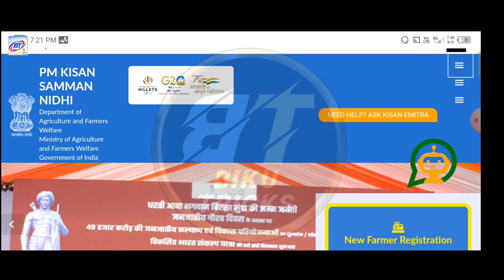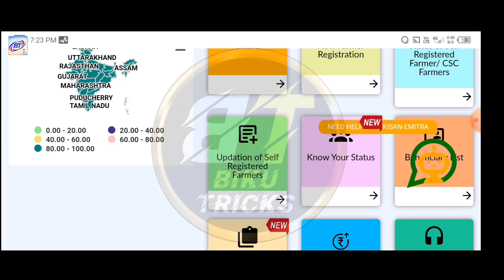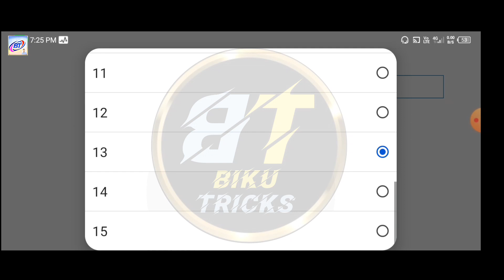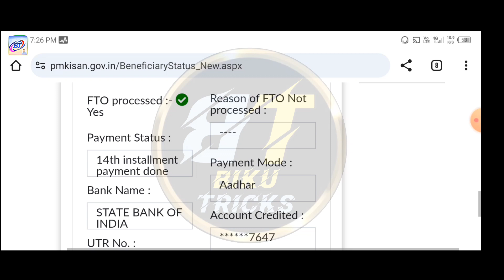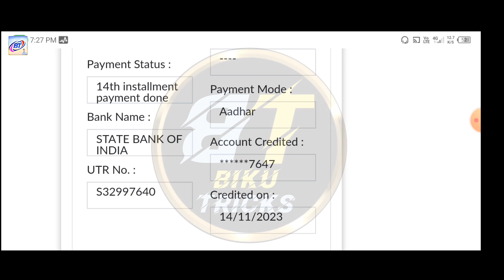पीएम किसान स्टेटस में आया अपडेट || PM Kisan Payment New Status Update 2023